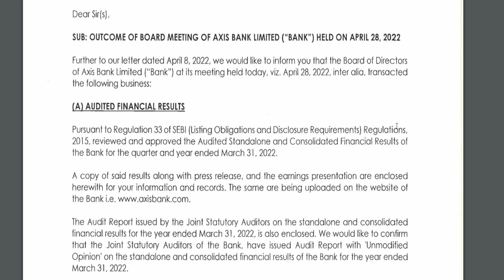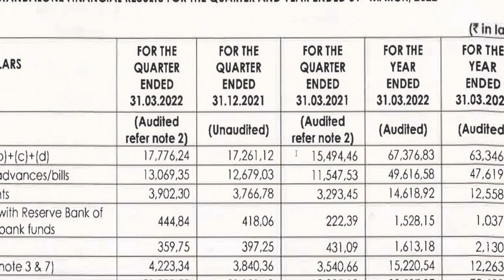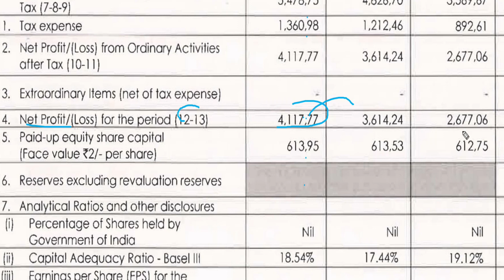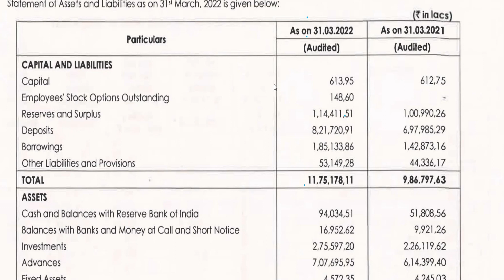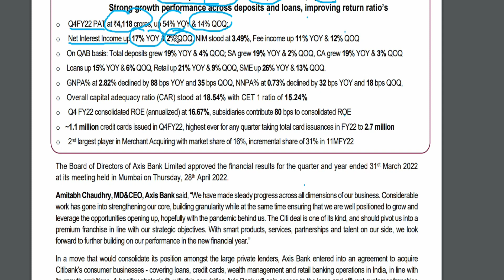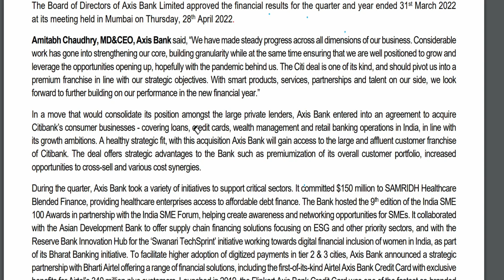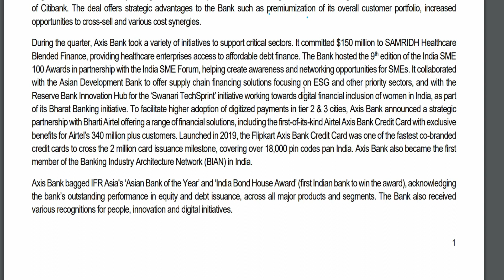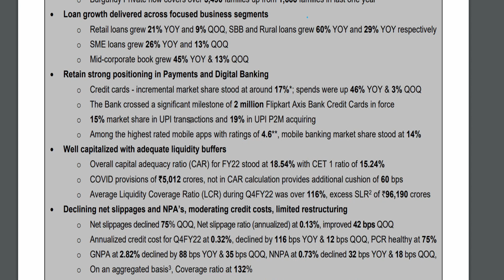Axis Bank Q4 Result 2022 | Axis Bank Result Analysis | Axis Bank Latest News | Axis Bank Share News